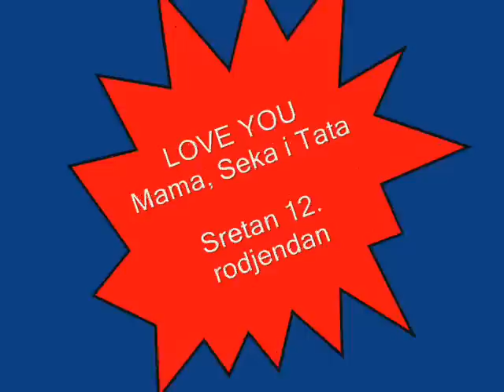MATIJA LUKA RAFAJ - MARATONI 2003 -2009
Rodjendanski poklon mame, seke i tate našem Mati za 12. rođendan ( 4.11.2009)